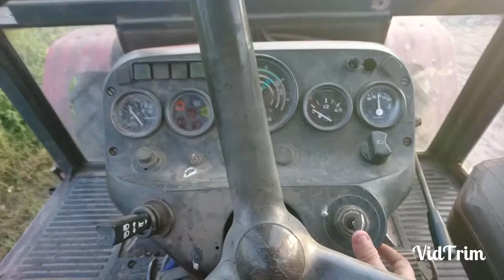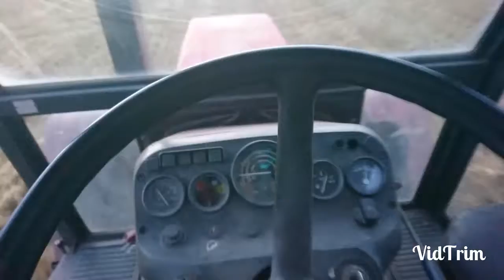🚜Zwożenie bel /cionk dalszy🚜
Siema

Nie zapomnij zostawić suba łapki oraz komentarza

Ścieżka dźwiękowa nie jest moją własnością i nie ruszę sobie do niej żadnych praw autorskich. !!